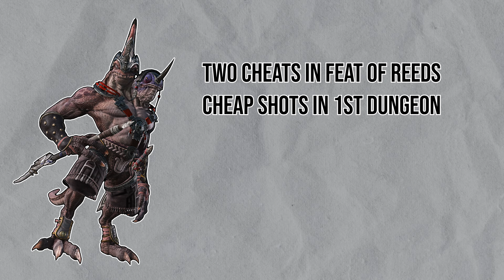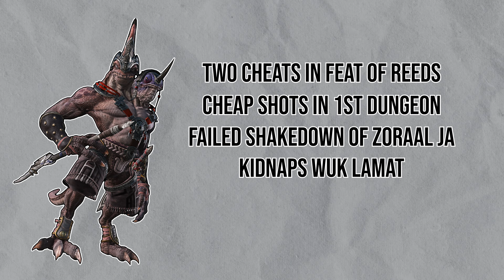Bakool Ja Ja's Terrible Burden (Final Fantasy XIV Character Analysis)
Bakool Ja Ja goes through a solid arc in the Dawntrail narrative. Let's talk about his development and why he's quickly become a fan favorite character.

Got a suggestion for the next video? Leave it in the comments!